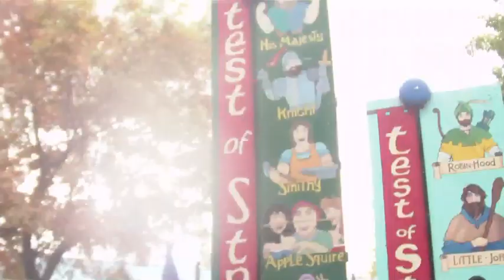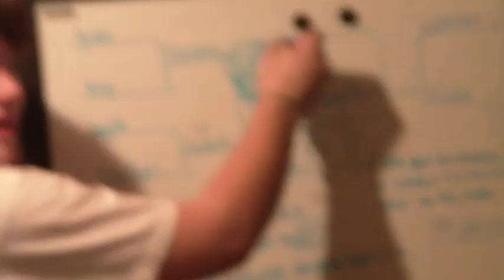Juniors (Final Cut)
Long awaited, the Juniors video is finally finished. Sorry it took so long, hope you enjoy.

Excuses - The Morning Benders

The music used in this video belong to their respective artists and I in no way claim ownership of said audio content.